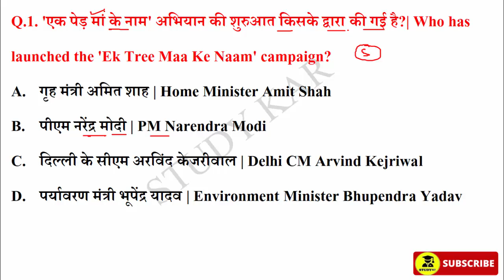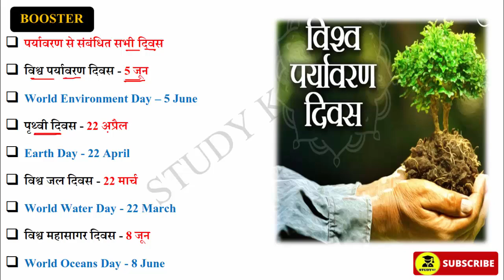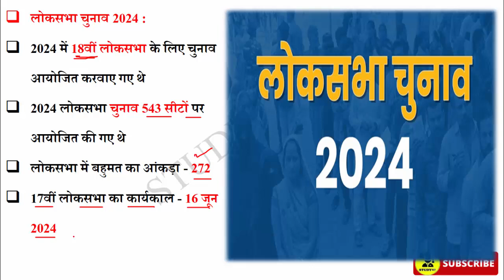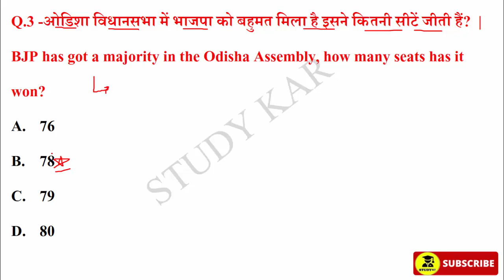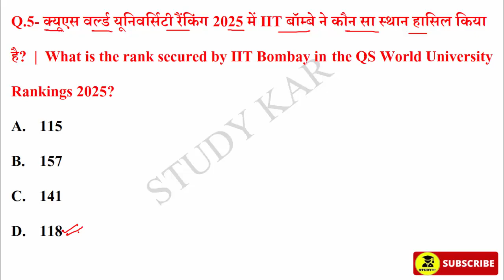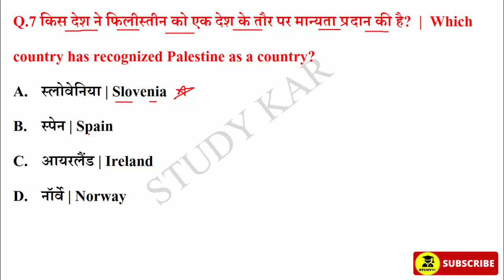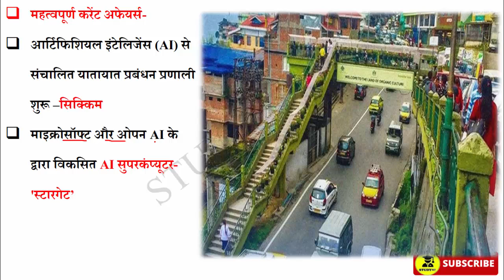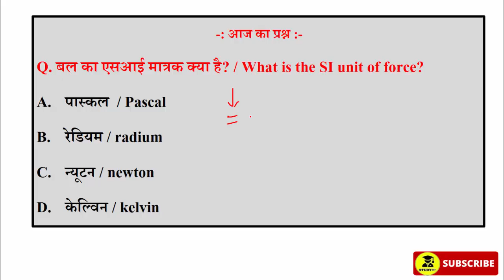6 June 2024 Daily Current Affairs | Today Current Affairs| Current Affairs in Hindi | Static GK 2024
6 June 2024 Daily Current Affairs | Today Current Affairs | Current Affairs in Hindi | GK | GS | SSC | By Prabhakar Sir Current affairs | Next CA Dose | CA Dose For Next Exam 6 June 2024 Current affairs in hindi

Studykar,
June  current affairs 2024 in hindi
current affairs
current affairs
today current affairs
study kar
current affair
next exam
6 June 2024  Current Affairs